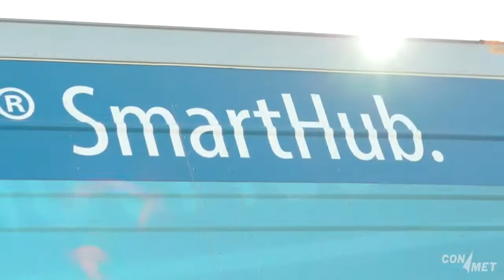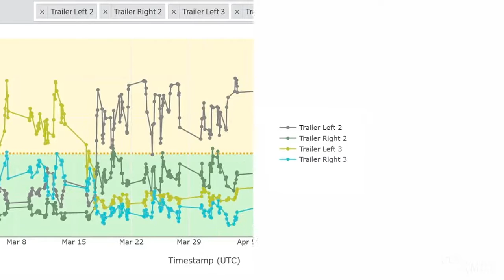ConMet PreSet Plus® SmartHub 2020